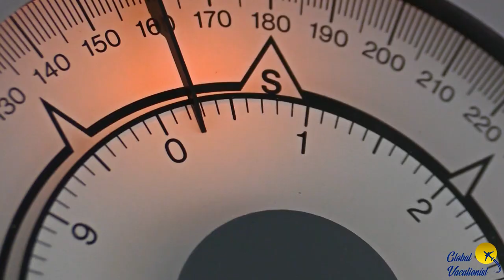BaseCamp Antarctica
Credits